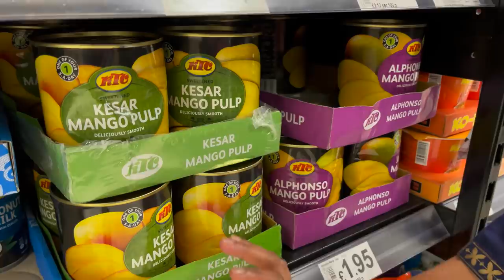Turkey Tandoori Chicken in London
In this video, we tried cooking Tandoori chicken with Turkey. We shared with you the recipe we followed in Telugu language.

Switch to Bulb Energy (Electricity and Gas) to get £50, Its got the cheapest tariff:

Our Camera Gear:
Selfie Stick